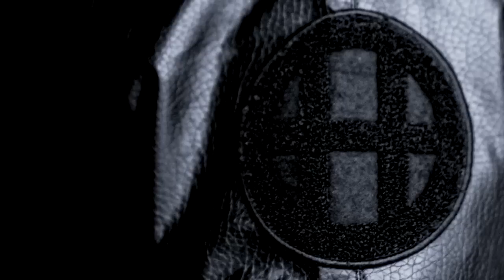Staple, 10.Deep, HUF & Black Scale for Art Start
Staple teamed up with respected streetwear brands 10.Deep, HUF & Black Scale to create a limited edition varsity jacket and snapback cap to serve a good cause. 100% of proceeds from the two-piece collection will benefit Art Start, a nationally-recognized non-profit organization that uses the arts to nurture the creative talents of NYC marginalized youth.